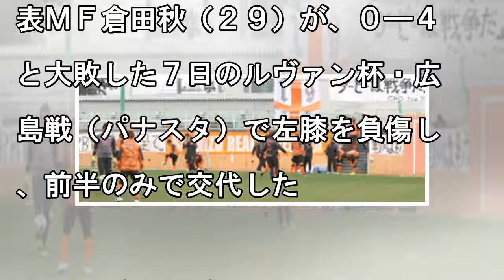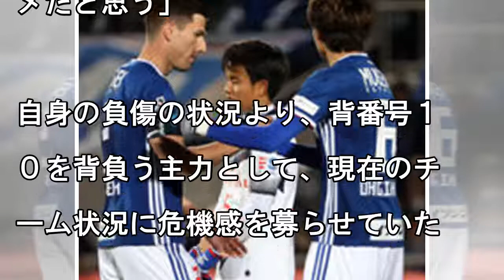【Ｇ大阪】倉田、左膝負傷 公式戦３連敗に「根本的に変えていかないと、本当にやばい」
◆ＹＢＣルヴァン杯グループステージ第１節　▽Ｃ組　Ｇ大阪０―４広島（７日・パナソニックスタジアム吹田） 　Ｇ大阪の日本代表ＭＦ倉田秋（２９）が、０―４と大敗した７日のルヴァン杯・広島戦（パナスタ）で左膝を負傷し、前半のみで交代した。スライディングした際に負傷した模様で「やりたかったから、テーピングをして続けたけど無理でした」と振り返った。８日に病院で診断を受ける予定だが、１０日のＪリーグ・川崎戦（...